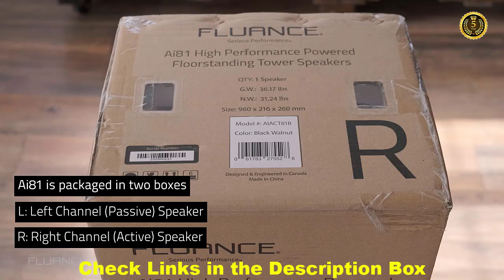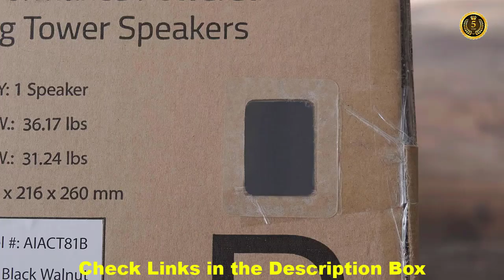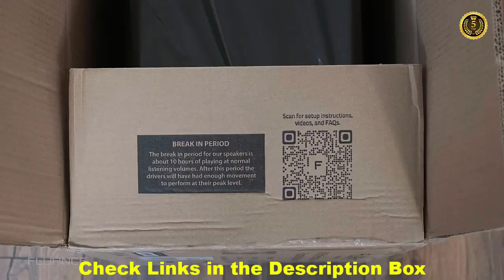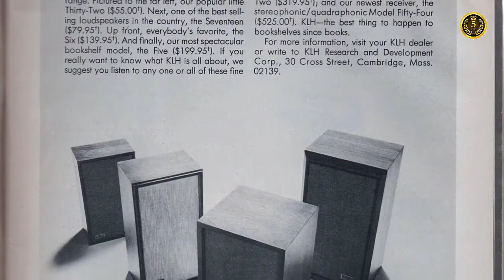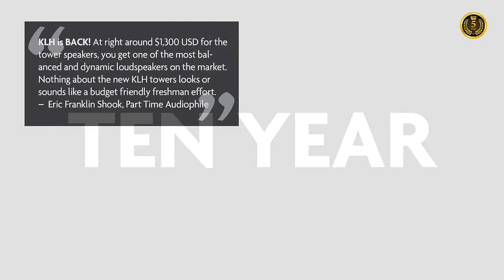Top 5 Best Floor standing Speakers to Buy in 2023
Hi, Welcome to the official channel Top 5 Best Products Today I am Going To Show you The Top 5 Best Floor standing Speakers to Buy in 2023

►Amazon-Links►
5️⃣► Fluance Reference High Performance 3-Way Floorstanding Loudspeakers
🛒►Amazon US
🛒►Amazon UK
🛒►Amazon CA
4️⃣► Aperion Audio Verus III Grand V6T Tower Speaker
🛒►Amazon US
🛒►Amazon UK
🛒►Amazon CA
3️⃣► Fluance Ai81 Elite Powered 2-Way Floorstanding Tower Speakers
🛒►Amazon US
🛒►Amazon UK
🛒►Amazon CA
2️⃣► KLH Kendall Floorstanding Speakers
🛒►Amazon US
🛒►Amazon UK
🛒►Amazon CA
1️⃣►  Dayton Audio T652 Dual 6-1/2" Woofers and 5/8" Dome Tweeter 2-Way Tower Speaker
🛒►Amazon US
🛒►Amazon UK
🛒►Amazon CA

►Enjoying my content? well then don't forget to:

Some of the footage used in this video is not original content produced by Watch Lovers. Portions of stock footage of products was gathered